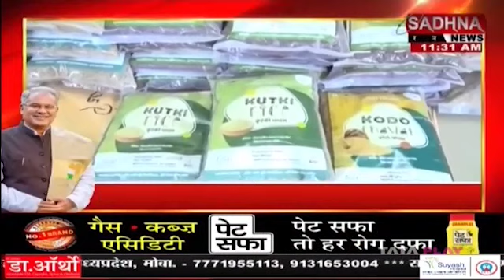दो दूनी चार खुशियां अपार - देश का इकलौता राज्य छत्तीसगढ़ जहाँ समर्थन मूल्य पर ख़रीदा जा रहा मिलेट्स